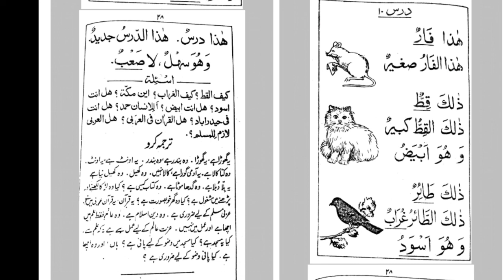Mihaj ul arabiya 9 Online Dars e nizami course Alim Alima course online lecture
آپ کا آن لائن درس نظامی (عالم /عالمہ) کورس میں خیر مقدم ہے۔آپ گھر بیٹھے یہ کورس کر سکتے ہیں ، پڑھائی کے دوران نہ کسی طالبہ کی بے پردگی ہوتی ہے ، اور نہ ہی کسی کا فون نمبر کسی کو شیر ہوتا ہے، اور خاص بات یہ ہے  کہ فنون ماھراساتذہ پڑھاتے ہیں ، جب کہ  قرآن پاک کی مشق اور دینی مسائل کے لئے طلبہ کے لیے مشاق قاری اور طالبات کے لیے قاریہ اور عالمہ کو مقررکیا گیا ہے ، الحمدللہ کسی خلاف شرع کام سے اجتناب حد درجہ رکھا گیا ہے ابھی آن لائن عالم /عالمہ کورس کی پڑھائی جاری ہے ، آپ بھی گھر بیٹھے یہ کورس صرف چھ سال میں مکمل کرسکتے ہیں ،داخلہ ماہ شعبان المعظم سے دس شوال المکرم تک ہوتے ہیں ۔ رابطہ کریں 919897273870+